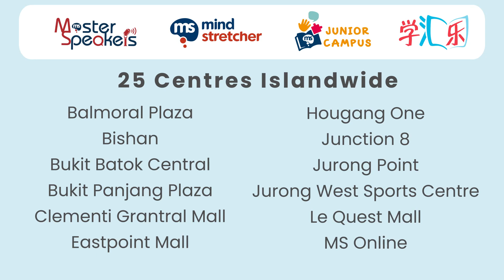Our Science Journey | Vera, Yan Rong, Kar Huen, Paing Zin, Gusdianto Joel Elliot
The effectiveness of notes & worksheets can be multiplied greatly under the guidance of great Educators. Join Vera, Yan Rong, Kar Huen, Paing Zin & Gusdianto Joel Elliot, as they give us their personal insights on how the comprehensive Mind Stretcher Science curriculum, coupled with inspirational Mind Stretcher teachers, enabled them to do well in the Science subject.
0:00 Introduction
0:57 How were your science lessons at Mind Stretcher?
2:35 How did your Mind Stretcher teachers help with your studies?